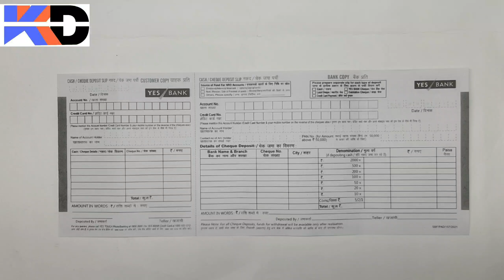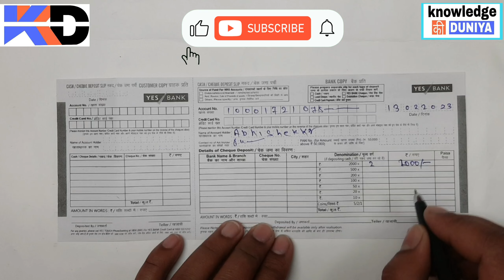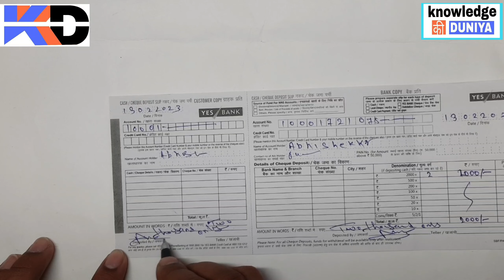"How to Fill UP YES Bank Cash Deposit Slip for Depositing Money into Your Account"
In this informative video, you'll learn how to fill out a YES Bank cash deposit slip accurately. We'll guide you through the entire process step-by-step, from writing your account number to calculating the deposit amount. Whether you're a seasoned depositor or a first-time user, this video will help you understand the correct way to fill out a YES Bank cash deposit slip, saving you time and avoiding any potential errors. This video is perfect for anyone looking to simplify their banking experience and make cash deposits with confidence. So, sit back, relax and let us show you how it's done!